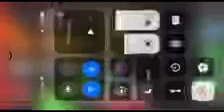The kiboomers animal homes song reversed